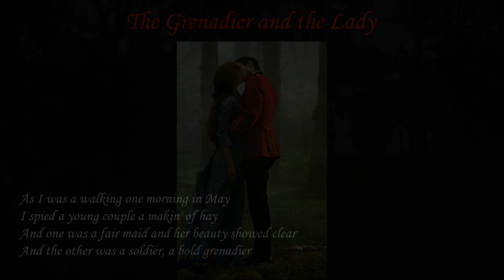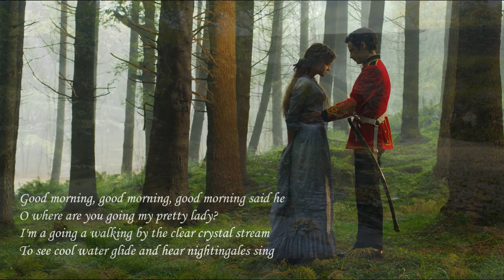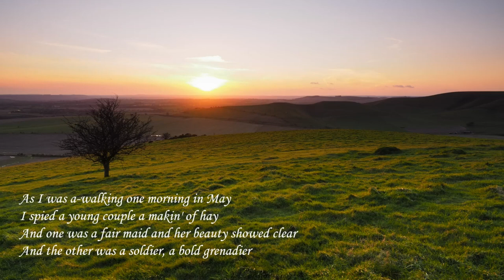The Lady and the Grenadier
This song exists in various versions and under multiple titles, including One Morning in May, The Bold Grenadier, To Hear Nightingales Sing, and The Lady and the Grenadier.  The same melody has been used as the setting for a completely unrelated song, The Emigrant’s daughter.  There are many more verses than the three I use here.  More information can be found at
I associate this song with Thomas Hardy’s “Far From the Madding Crowd”, as I first heard it sung beautifully and unaccompanied by Isla Cameron on the soundtrack of the (superior) 1967 film.
Images and video clips are commercially licensed, my own, or believed to be in the public domain.